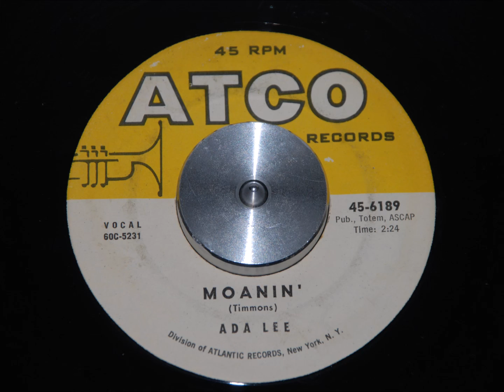Ada Lee - Moanin' [ATCO]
Cool jazzy popcorn version of this classic!